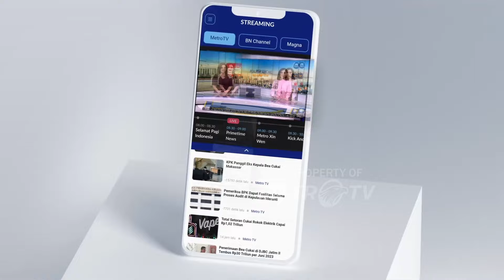Tanggapan Masyarakat Soal Iuran Wajib Dana Pensiun [NEWSLINE]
MetroTV, Ditengah fakta bahwa kelas menengah Indonesia turun, pemerintah sedang menggarap aturan turunan dari undang-undang nomor 4 tahun 2023 tentang pengembangan dan penguatan sektor keuangan Otoritas Jasa Keuangan atau OJK.